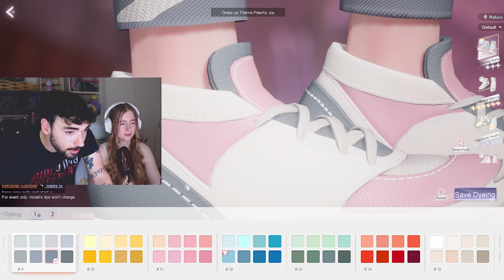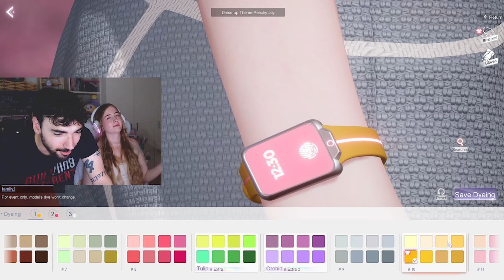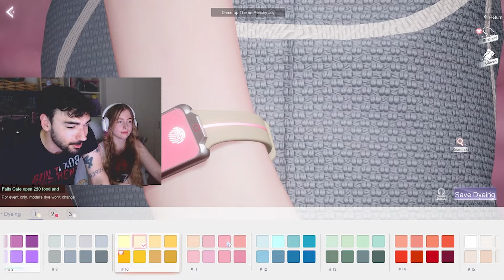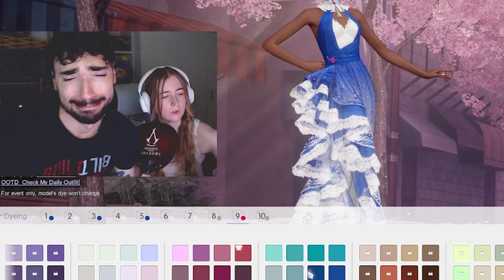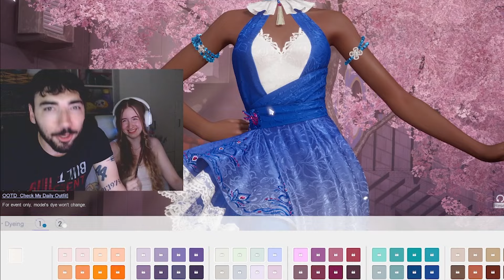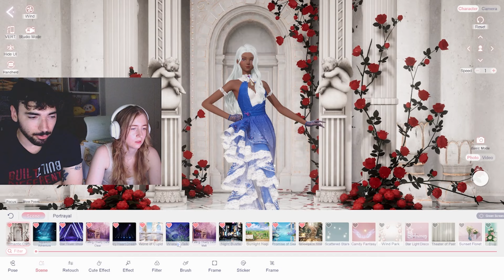My Boyfriend Plays Dressup Games... 😰🌸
Hii, todays video is from last weeks stream, where my boyfriend styled viewers in Life Makeover for the styling wizard.

🌸 I now have Discord Server! If you like Fashion games and Daily dressup Challenges, this is the place for you! 🌸
(Please keep in mind this server is 18+ and 2 Step Verification is needed)
Sounds like fun? Join here!

›*:ꔫ:*+ﾟ›*:ꔫ:*+ﾟ›*:ꔫ:*+ﾟ
 Thank you for the support! ♡
✿ Stay Hydrated✿